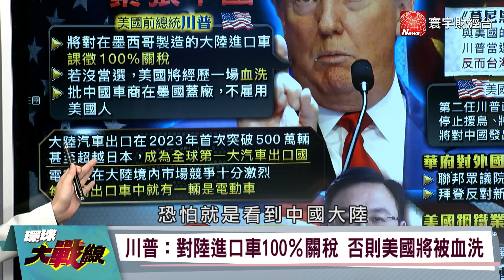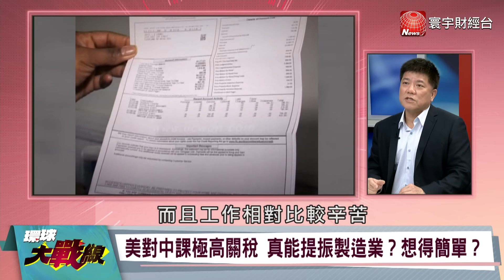眼紅比亞迪？川普嗆對付陸進口車 七傷拳撼得動中國？美企先求饒？【環球大戰線】20240318-P2 葉思敏 嚴震生 鄭繼文 蔡正元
川普：對陸進口車100％關稅 否則美國將被血洗
WSJ：華府擁抱更民族主義和保護主義的經濟
美貿易保護主義全面啟動？ 川普當選將更嚴峻？
美中貿易戰再起？ 政策往保護主義傾斜？
美國重返保護主義？ 將對外國企業強硬出手？
美國向保護主義傾斜 令歐洲盟友憂心忡忡？
美中貿易戰再起 加劇產業發展困境？
美對中課極高關稅 真能提振製造業？想得簡單？
美國保護主義繼續盛行？ 最終造成物價飆漲？
川普嗆進口車徵關稅100％ 抑制陸電動車事業？
汽車出口突破500萬輛 中國成全球最大出口國
美制裁轉向電動車 中國內需市場足以壯大產業？
美中科技戰加碼 歐洲跟進限制電動車進口？
歐美立起保護主義大旗 中國海外另尋出路？
德媒：川普當選美中關係和緩 台海緊張情勢降低
對中國發出錯誤訊息？ 前美防長憂川普採孤立主義
美國經濟走向貿易保護主義 外交將走向孤立？
川普若當選預料走向孤立主義 如何影響兩岸關係？